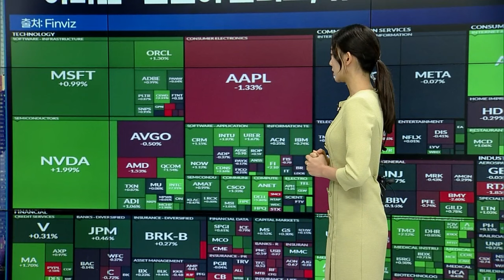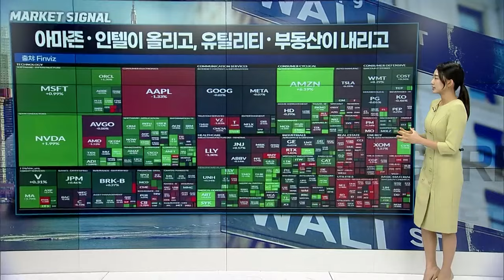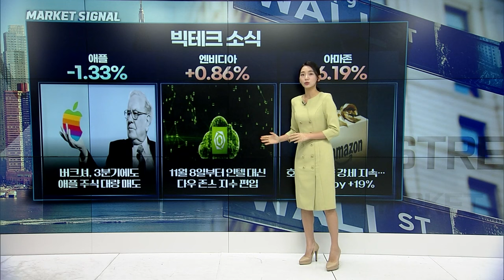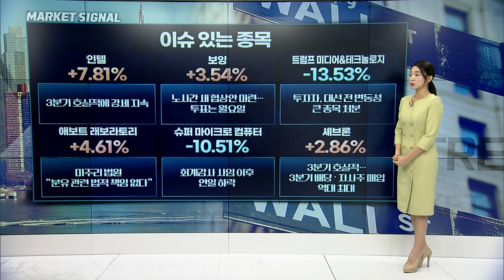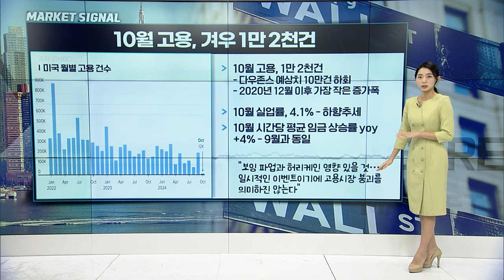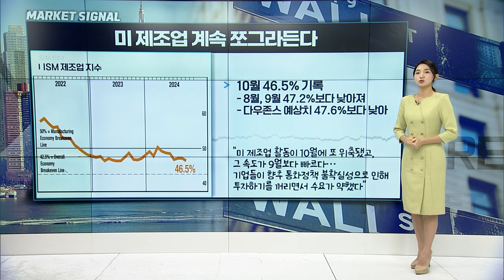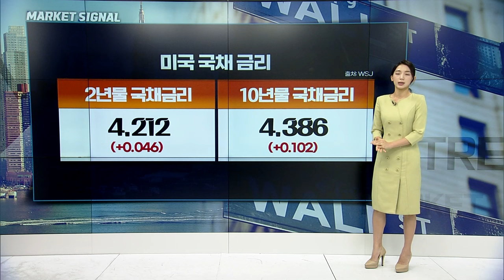🚀[출근길 경제] 대선&FOMC 운명의 한 주... 엔비디아 다우 편입! | Market Signal (20241104)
▶ 11월, 시작이 좋다
▶ ‘호실적’ 아마존∙인텔 급등→투자심리 개선
▶ 애플: 버크셔, 3분기에도 애플 주식 대량 매도
▶ 엔비디아: 11월 8일부터 인텔 대신 다우 존스 지수 편입
▶ 아마존: 호실적 이후 강세 지속…AWS, yoy +19%
▶ 10월 고용, 겨우 1만 2천건
▶ 이번 주 연준의 결정은?
▶ 이란, 며칠 내 이스라엘에 보복
▶ 금리 인하 기대감이 하락폭 제한